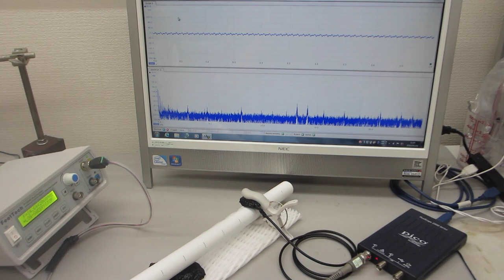基礎実験：：メガヘルツ超音波を利用した「振動技術」ーー振動モードの改善・調整ーー（超音波システム研究所）